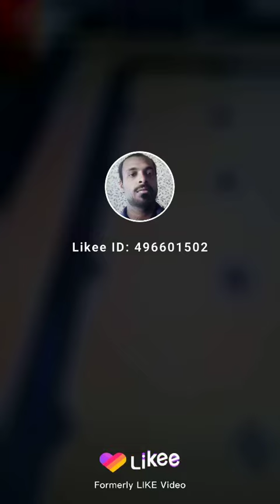Capital news tamil